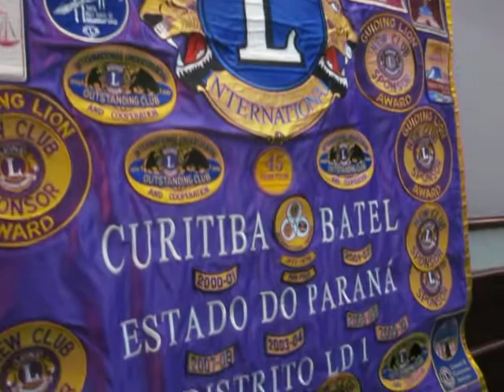PDG e CL Tosihiro Ida e a história do LCC Batel e do Lions Internacional MVI 5733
Assembleia Festiva de 14 de dezembro do LCC Batel.

Assembleia, almoço e homenagem ao CLHeinz Günther Sinnecker  pelo  PDG Vicente Rivera do LCC Merces/ DM Sibila que foi amigo de muitos anos do CL Gunther em nome de todos, em especial do LCC Batel.  O falecido CL Günther foi Tesoureiro Distrital muito competente em duas Governadorias do LD-1 além de ter participado como membro da Comissão de Auditoria e Finanças do Distrito. O PDG CL Vicente amigo e CL de Clube (extinto LCC J. Botanico) do falecido CL Gunther apresentou o Currículo Leonístico de CL Heinz Günther Sinnecker que faleceu enquanto  associado do LCCBatel, mas pertenceu por muitos anos ao LCC Jardim Botânico. A viúva CaL Luci e seu filho, emocionados com a homenagem ao marido e pai, respectivamente, e estiveram presentes à Assembleia.

Houve para os associados do LCC Batel o sorteio de um titulo MJF em dia com a tesouraria e que participaram  em  pelo menos  2 atividades ou Projetos do Batel.